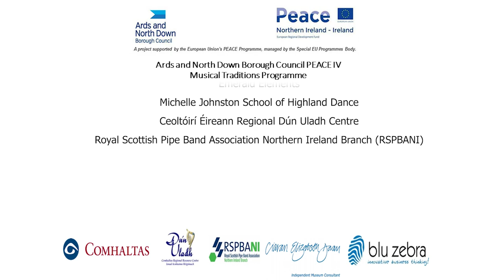Ards and North Down PIV-Musical Traditions-Wee Green and Blue Belle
Ards and North Down Peace IV Programme Musical Traditions Project exploring Music and its traditions for a production and museum piece creation for North Down Museum. This is the first of a production series done during Covid 19 restrictions, engaging a range of musicians from across the area of North Down and Ards Borough Council.